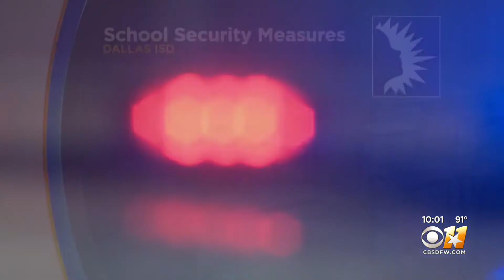Dallas ISD police share safety and security plans with parents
The head of Dallas ISD's police force said that in response to recent mass shootings, they've stepped up their presence at summer camps and programs.